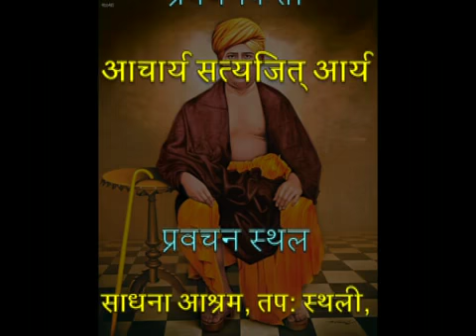033 Sankhy Darshan 3.13-40 Achary Satyajit Arya | सांख्य दर्शन, आचार्य सत्यजित आर्य | आर्ष न्यास